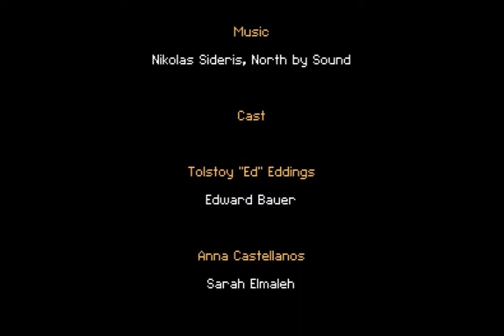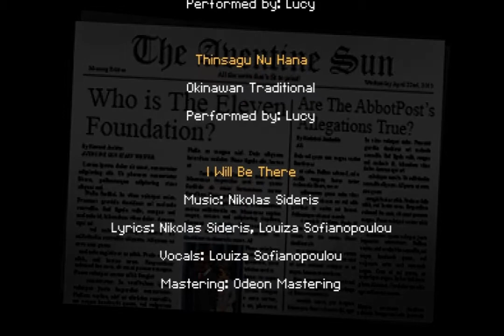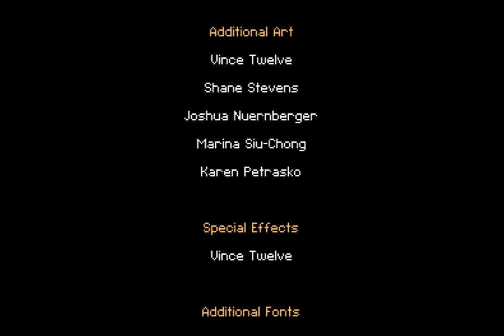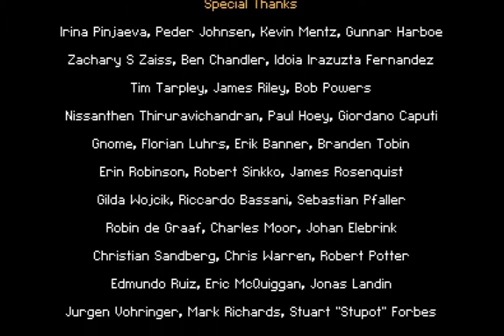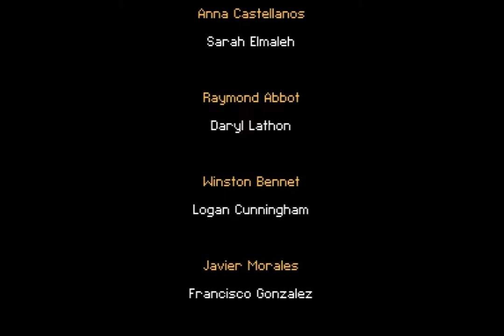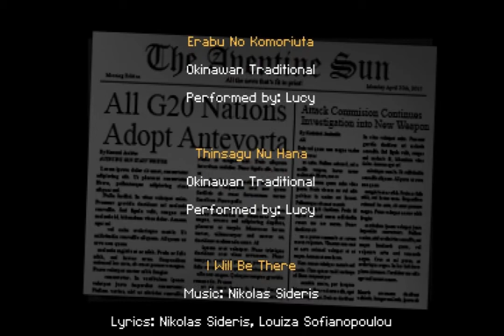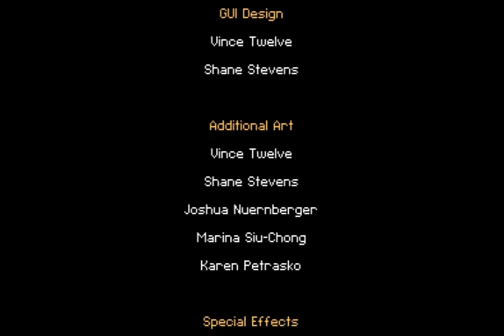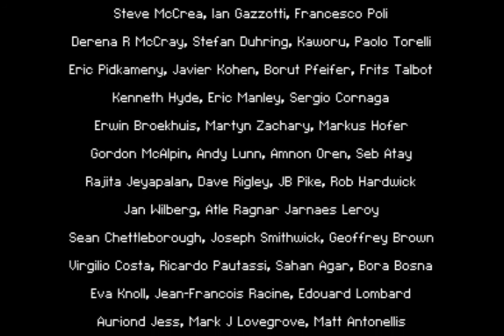Let's Play Resonance - 12 - 2/2 Two Other Endings